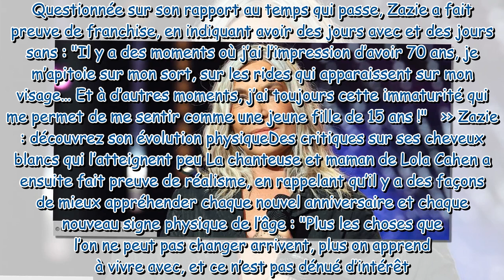Zazie, bientôt 60 ans, sans tabou sur le temps qui passe et sur les “rides qui apparaissent”